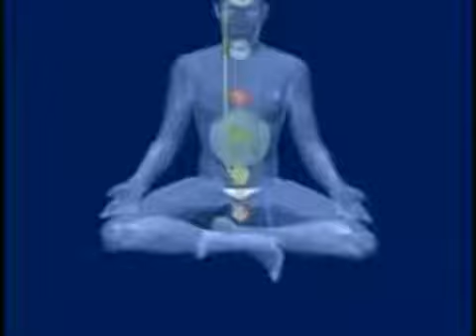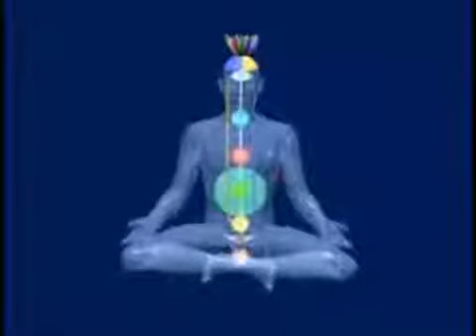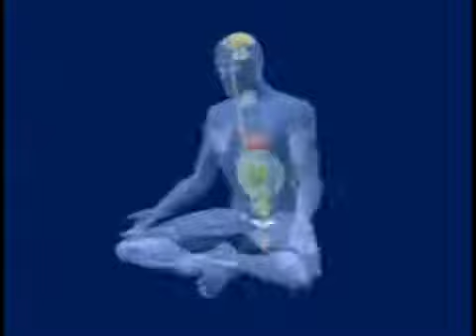Shri Mataji Self Realization (Pure Spirit) Moscow Russia 1998 (Sahaja Yoga Kundalini)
Получите Самореализацию - Experience your Self Realization - Kundalini awakening. (Russian translation) Follow along with Shri Mataji Nirmala Devi giving Self Realization..